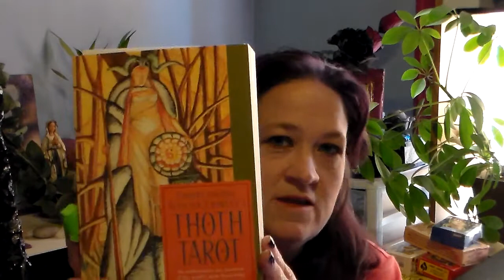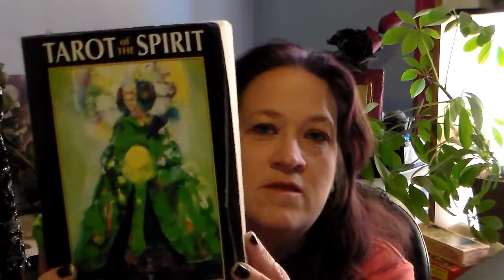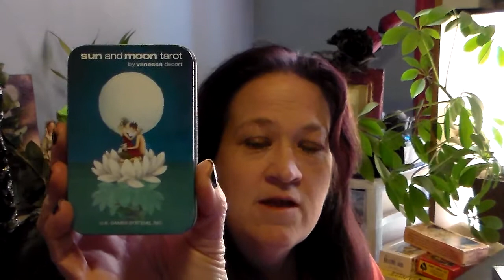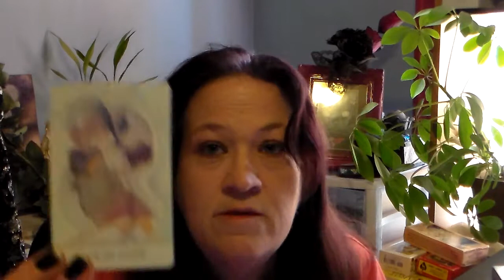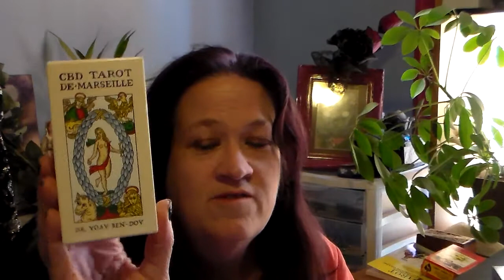31 Days of Tarot Challenge 2020: Days 7-10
Greetings!

Today I go over days 7-10 from Ethony's 31 Days of Tarot Challenge for 2020.

Day 7: Stalker Cards for 2019
Day 8: Tarot Books read in 2019
Day 9: Memorable Tarot Reading 2019
Day 10: Decks to reconnect with in 2020